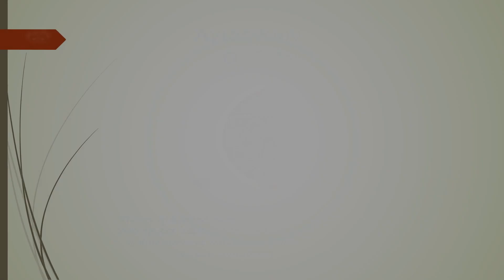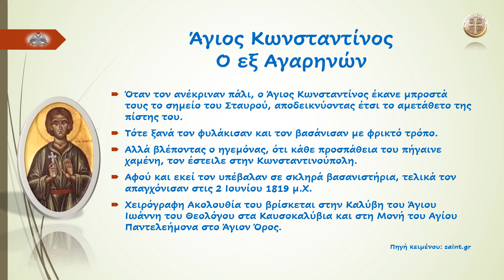Άγιος Κωνσταντίνος Ο εξ Αγαρηνών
«Πᾶσαν ηὔφρανας, πιστῶν χορείαν, καί κατήσχυνας, τούς Ἄγαρ γόνους, ἀνακηρύξας λαμπρῶς τήν εὐσέβειαν, καί ὑπομείνας ἀνύποιστα βάσανα, ὦ Κωνσταντῖνε Μαρτύρων ἀγλάϊσμα. Ὡς οὖν ἔτυχες, οὗπερ ἐπόθεις ἀοίδιμε, μνημόνευε ἡμῶν τῶν εὐφημούντων Σε.»